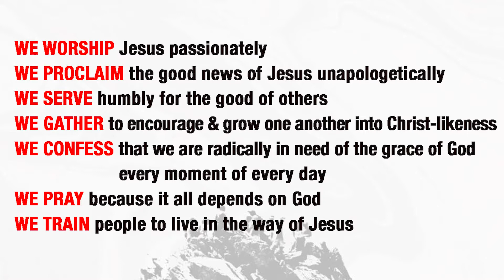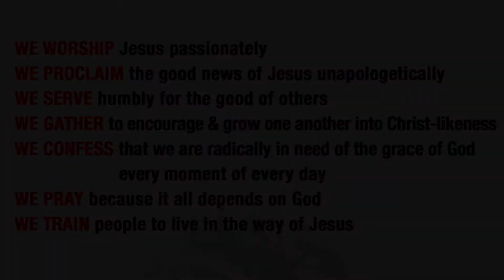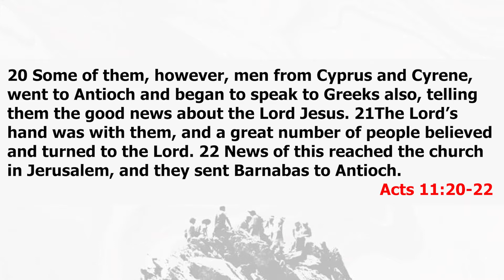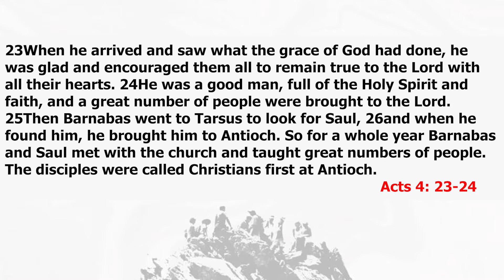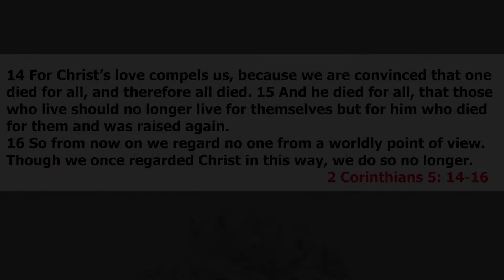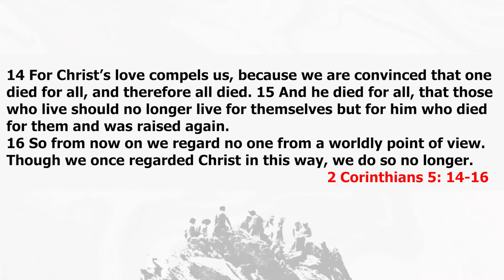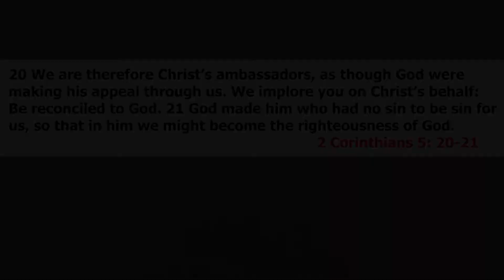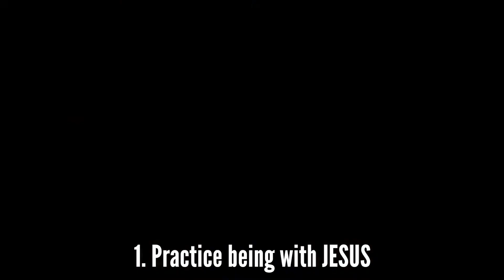We Are The Church: The Book of Acts - WE TRAIN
The last message in our "We Are The Church" series is all about training disciples of Jesus to follow him.